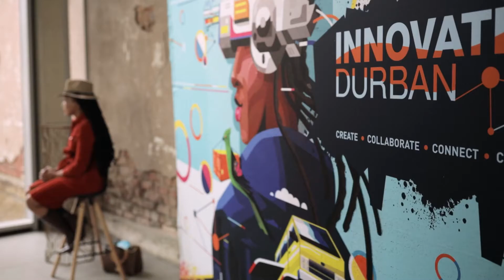Innovator Profile - Linda Linganiso